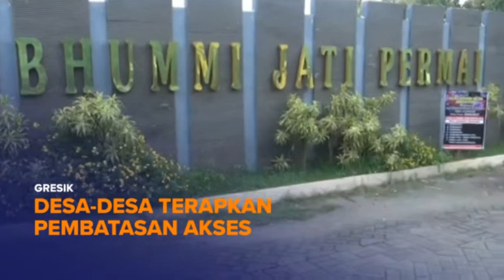Hadapi Covid 19, Desa desa Terapkan Pembatasan Akses Pemukiman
Gresik - Kesadaran masyarakat untuk menganggap Covid 19 sebagai musuh bersama, menjadi poin penting bagi Gugus Tugas Wilayah Jatim. Pemerintah dan aparat terkait dianggap tidak dapat bekerja tanpa dukungan penuh masyarakat untuk menjadikan wabah Corona sebagai atensi bersama. (Yas)